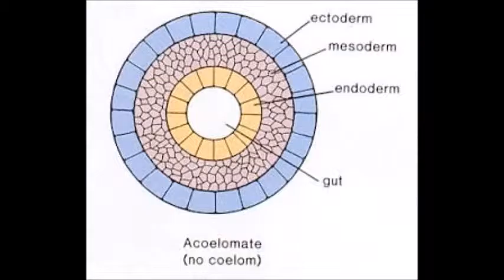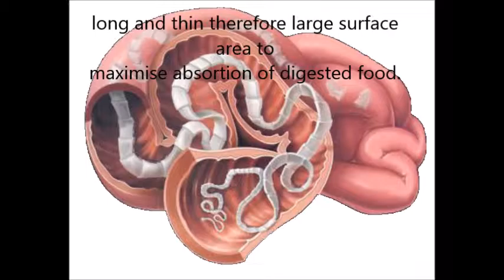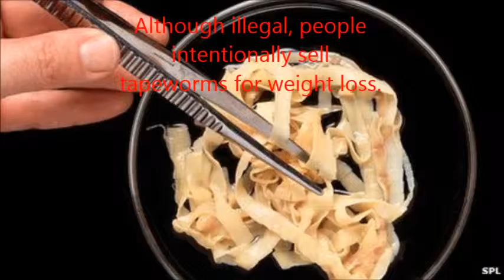Matt du plessis bio movie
movie on tapeworms.